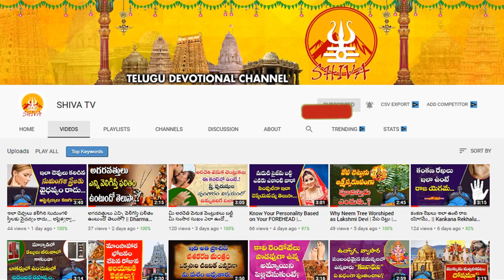ప‌సుపుతో ఐశ్వ‌ర్యం, ఆరోగ్యం సంపాదించుకోండి--Pasupu Remedy--Astrologer Bhanu Koteswari--Shiva Channel